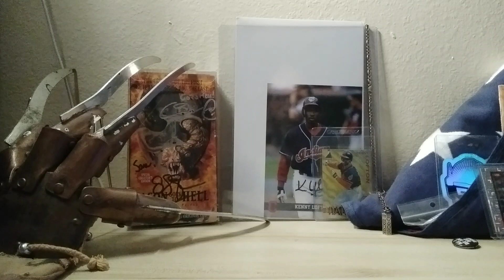Special Friday After Dark tomorrow @ 7pm cst! 🔥 🔥